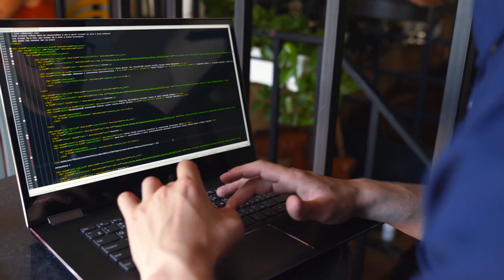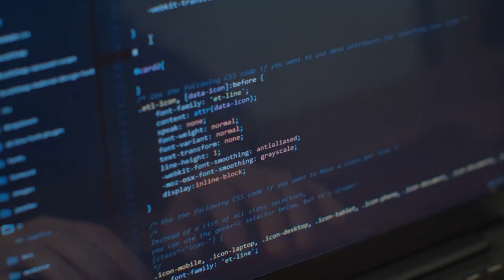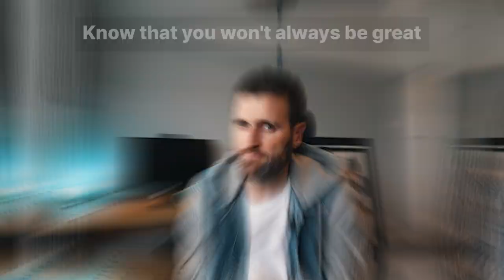5 Software Development Best Practices You Need to Know | Arc.dev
We all want to be great software developers. We know we need to write clean, robust code — but is that all there is to it? What else can we do to keep leveling up our software game?

In this video, I'll discuss how you can position yourself to succeed, ensure you're making progress, and put yourself on the path to dev greatness.

⭐️ Join Arc to get regular career tips and find a great remote developer job

🎬 Chapters
00:00 Intro
01:24 Do the work that nobody else wants to do
03:51 Finish something
04:34 Go deep
05:10 Teach someone
06:08 Know that you won't always be great
07:56 Key takeaways
08:48 Outro

🧑‍💻 About
David Roberts has 20+ years of experience in the software development industry. With a passion for building high-performing engineering teams, he later led talent acquisition teams to help recruiters find the best developers. Today, David is Arc's Head of Developer Relations and is focused on helping developers achieve career success.